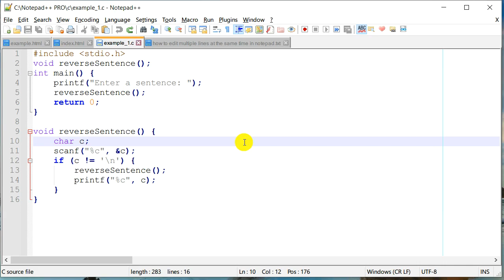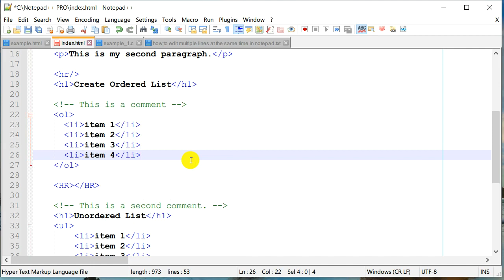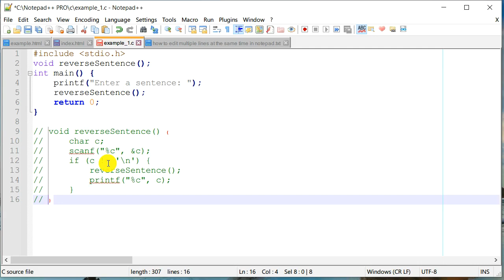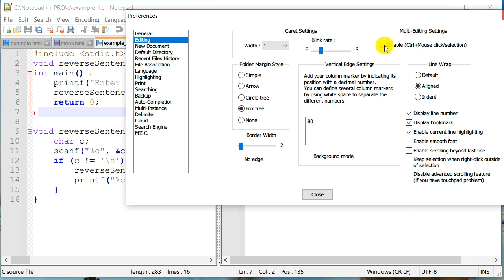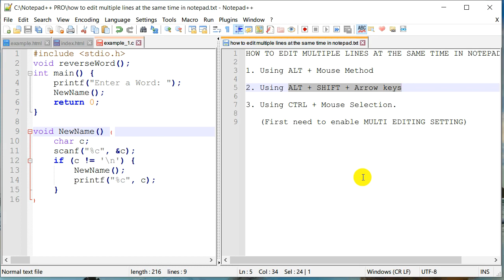HOW TO EDIT MULTIPLE LINES AT THE SAME TIME IN NOTEPAD++: Tips & Tricks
This Notepad++ video tutorial shows you how to edit multiple lines at the same time in Notepad++. You can easily modify multiple lines or words at the same time. Using several keyboard and mouse combinations. So, lets' get started.

⌚ TIME STAMPS ⌚
00:00 Introduction: Edit multiple lines at the same time in Notepad++
01:22 edit multiple lines using ALT + Mouse method - Example
02:50 Edit multiple lines using ALT + SHIFT + ARROW Keys on Keyboard - Example
04:25 Use Notepad++ Multi Edit Mode - Example
05:22 Notepad++ Multi Editing Settings Option

HOW TO EDIT MULTIPLE LINES AT THE SAME TIME IN NOTEPAD++

Notepad++ provides multiple ways to edit number of lines at the same time. Here are three powerful ways to edit multiple lines at the same time.  It is a great time saver.

1. Using ALT + Mouse Method

2. Using ALT + SHIFT + Arrow keys

3. Using CTRL + Mouse Selection.

   First need to enable MULTI EDITING SETTING.

   a. Go to Settings ► Preferences ► Editing.
   b. Check box to Enable Multi Editing Settings.